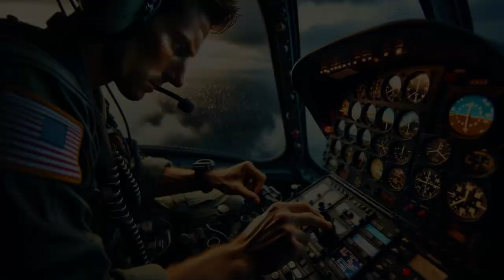They threw the cat from the helicopter